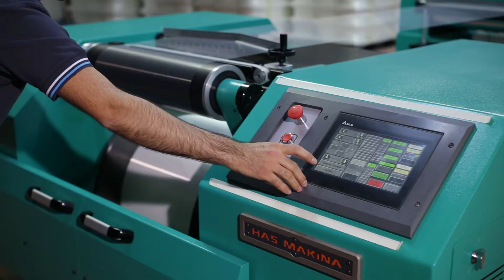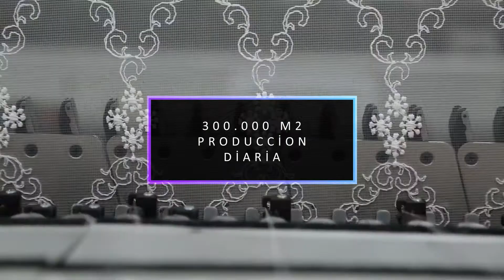Vídeo promocional de Ziyaoğlu Tekstil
Textiles Ziyaoglu  S.A. se inició en  1994 como empresa mayorista vendiendo  productos al por mayor. En  2005  comenzó  a producir telas
Textiles Ziyaoglu S.A.  es una empresa que  cuenta con un área de 55.000 metros cuadrados  en las zonas industriales de Uludağ y Kestel Organize Sanayi.Es poseedora de la última tecnología en tejidos  Jacquard,tejidos  planos,bordados, rachel y tintorería produciendo anualmente una capacidad de  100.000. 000 millones de metros cuadrados en  telas.
Nuestra  variedad de productos es una de las mejores .Desde nuestra  creación como empresa hemos logrado obtener la confianza de nuestros clientes a lo largo de los años. Hemos podido satisfacer las necesidades de nuestros clientes brindándoles  rapidez, eficacia y calidad a nuestros productos.
Hemos unido  el arte y  la originalidad  en el tipo , color y  modelos diferentes en la producción de nuestras  telas. Nuestros trabajadores  como parte de la  familia de  Textiles Ziyaoglu contribuyen  en conjunto con nuestras marcas Rozabella, Arsisa, Dekostar,Rozavalentia  en el engrandecimiento de nuestra empresa en el sector de ventas a nivel  internacional  teniendo como objetivo ser una marca mundial.